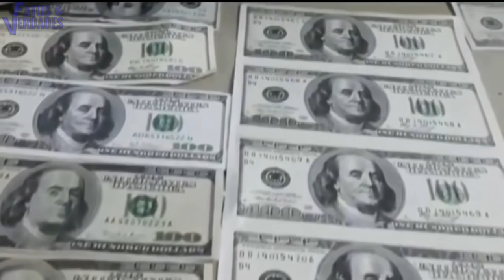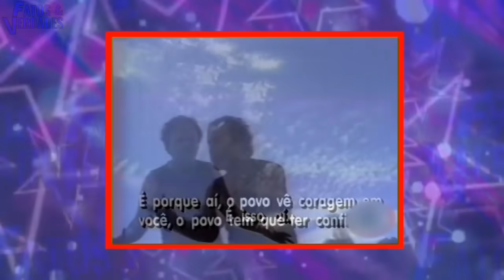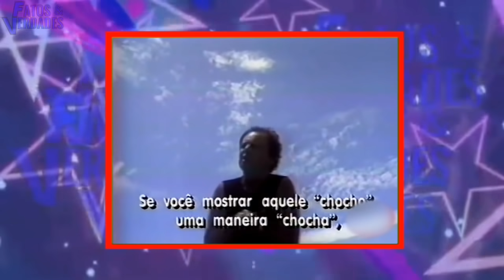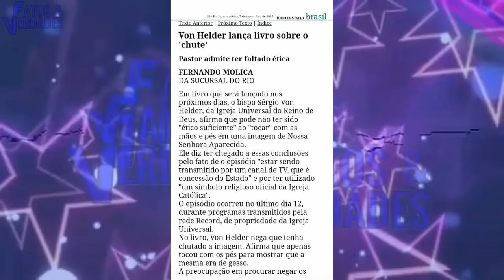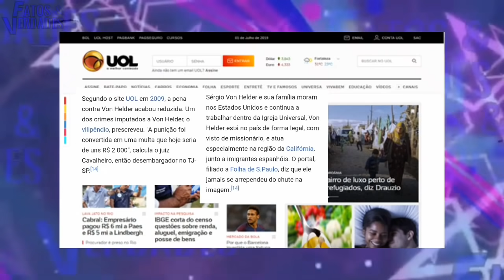PASTOR QUE CHUTOU A SANTA | COMO ESTÁ ELE HOJE ?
Ele não é jogador de futebol. Mais ficou conhecido no Brasil e no mundo por causa de um chute. Seu nome: Sérgio Von Helder. Ele é o ex- bispo da Igreja Universal que chutou a imagem de Aparecida em um programa na TV Record nos anos 90. Após a polêmica, ele ficou encrencado e teve que amargar uma espécie de exílio nos Estados Unidos. E mais de 26 anos depois, surge uma pergunta: Por onde anda o bispo que chutou a santa? Será que ele já não pertence a terra dos vivos? Ou ele esta por ai, quietinho na dele? Será que ele ainda faz duras críticas à Igreja Católica contestando seus dogmas, ou se mostra bastante arrependido?
O episódio do chute na santa foi mais um entre muitos que a igreja Universal do Edir Macedo ja envolveu durante anos de histórias. Porque nós do Fatos e Verdades vamos revelar uma das maiores enganações ja feita pelo líder. Simplesmente de entristecer! Então! Preparado para descobrir por onde anda  esse ex -bispo da Universal?
O que vamos revelar é surpreendente.
CURTE/COMENTE/COMPARTILHE
Equipamentos:
Microfone HyperX Gamer QuadCast:

Microfone RODE VIDEOMICRO:

Memory Card SanDisk Card Extreme PRO 128 GB:

LIVROS QUE INDICO:
O poder do hábito:

Os segredos da mente milionária: